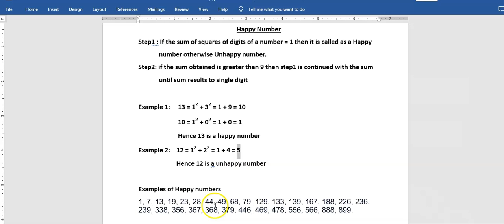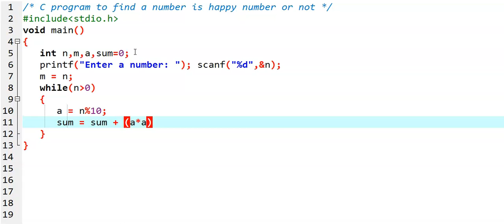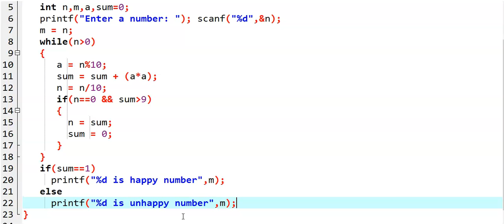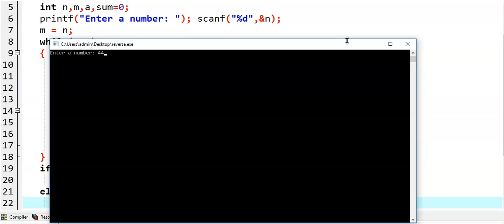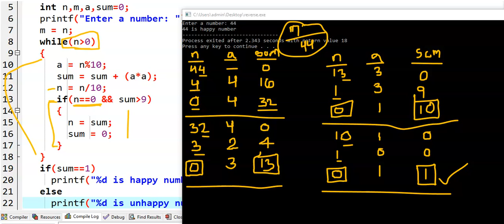C program to find a number is Happy number or not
This program takes a number and checks whether it is happy number or not